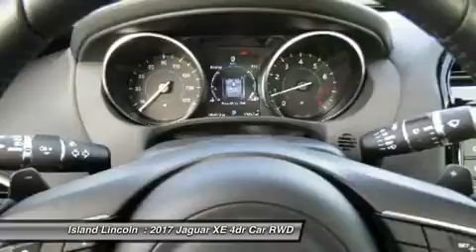2017 Jaguar XE J170021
2017 JAGUAR XE Merritt Island, FL
Stock# J170021

Island Lincoln
1850 East Merritt Island Cswy

Direct From Our Loaner Fleet with Only 3400 Miles!
Own, Drive, and Save, Knowing You are Covered by a Comprehensive, Jaguar Approved Certified Warranty For Up to 6 years or 100,000 Miles! $0 Deductible, fully transferable.
Very Nicely Equipped with Navigation, Power Moon Roof, Rear View Camera and More.
Vehicle History Report available upon Request